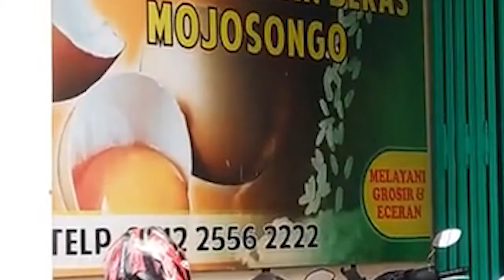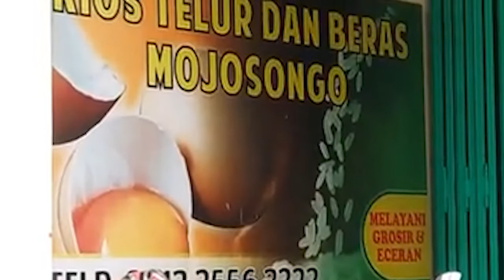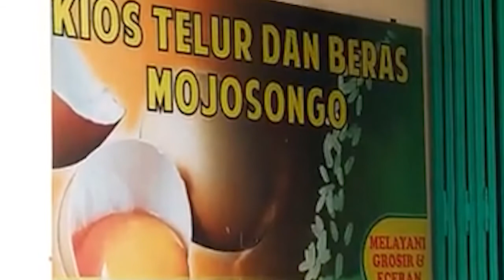Update Harga Telur Ayam Hari ini, Sabtu 16 April 2022